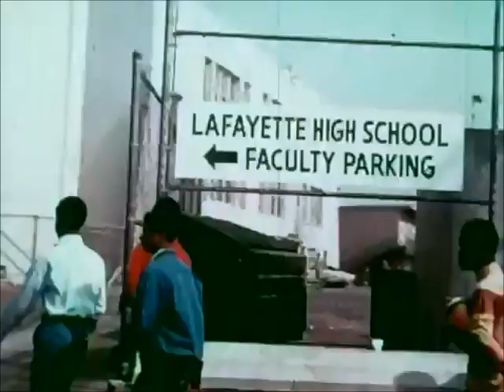"Halls of Anger" trailer would this look like in modern times?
Do you wanna write powerful stories? This channel is the guide to help you understand storytelling.D-Revolution has mentored Spoken word artist, authors and has 30 years of writing experience.